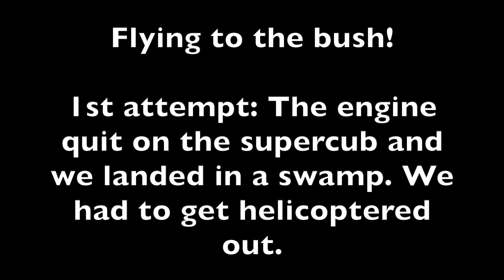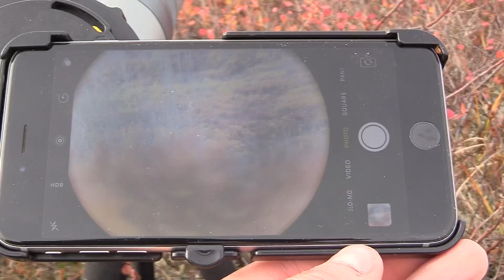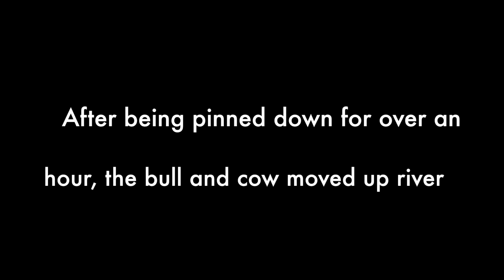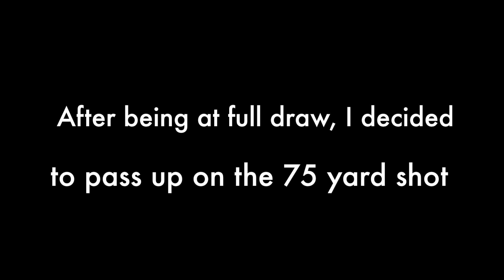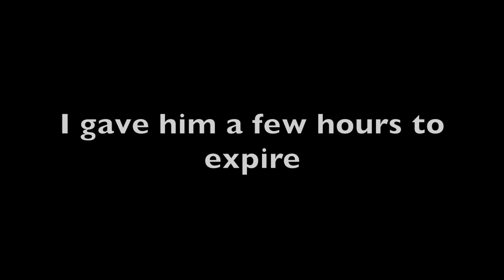Driven: Solo Archery Alaska Moose Float Hunt!!!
There is something unique about doing a solo adventure. While this trip started as a flyout hunt with my friend, it turned in to a test of my own determination and grit to find success.